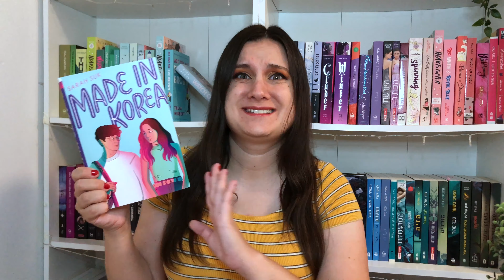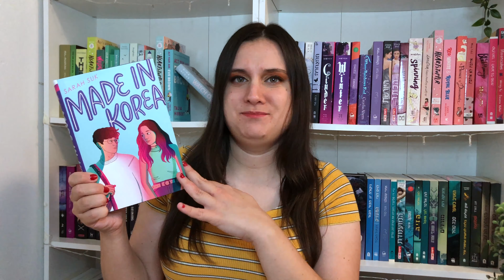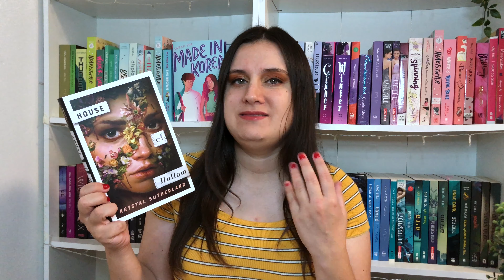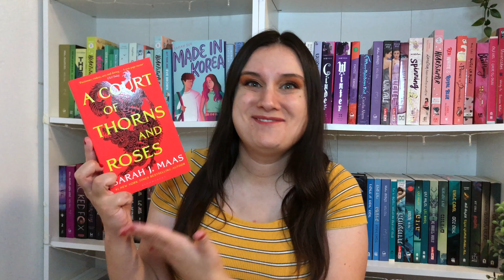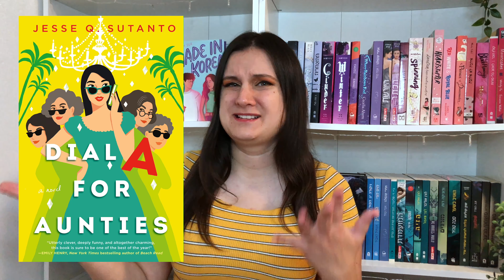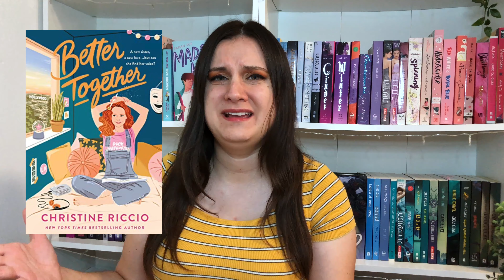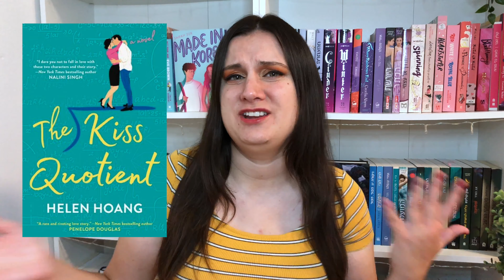JULY READING WRAP UP 🐬 Books I Read in July 2021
My July reading wrap up is here, with all the books I read in July 2021!
In this video I'm talking about my July reads, which weren't the best, but I did read a new fave which is amazing! I'm going to share everything with you in this monthly reading wrap up, my july wrap up 2021
Those are all the books I read in July, aka my July reads 🐬
I hope you had a good reading month!!!

Amazon Wishlist

Timecodes:
0:00 - July Wrap-Up Intro
0:32 - Reading Stats
5:14 - You Should See Me in a Crown
6:12 - Made in Korea
7:40 - House of Hollow
10:08 - A Court of Thorns and Roses
11:52 - Dial A for Aunties
13:08 - One by One
14:22 - Better Together
16:19 - Fence, Vol. 1
17:11 - The Final Girl Support Group
19:09 - I Hear the Sunspot
20:10 - The Kiss Quotient
21:11 - A Reaper at the Gates
21:50 - July Wrap-Up Summary
22:16 - Outro